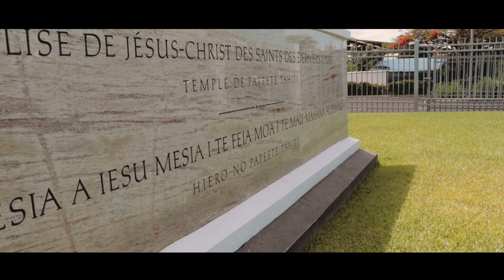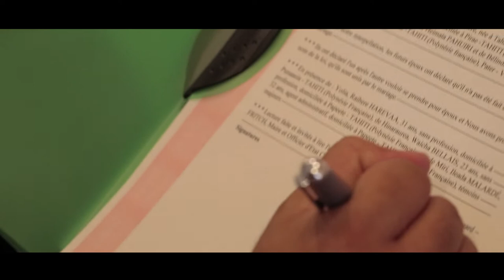JAROM & FAAHEI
movie of our weeding. thanks to my brother for this litle clip